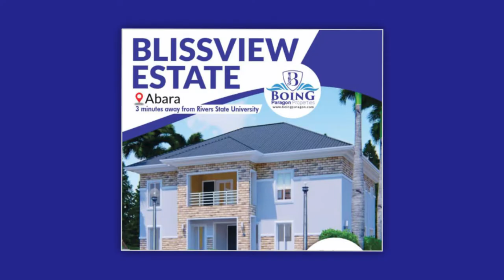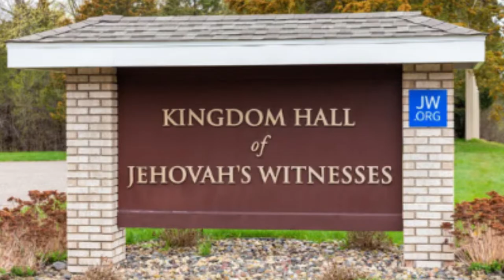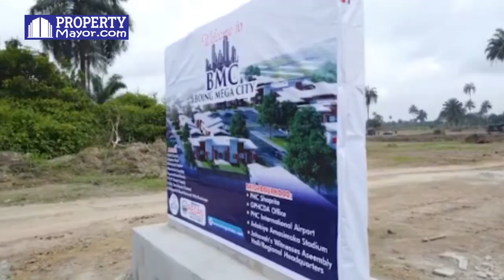Boing Does Something Unusual. This Video Explains It All.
Boing Mega City is a 10,000 units housing project hosted by the Iguirita Community, in Rivers State, of Nigeria.

It is the biggest single and most ambitious real estate development project in the South-South, South-East region of Nigeria.

Boing Mega City, or BMC is the brainchild of Bing Luxury Estates Limited.
Boing Luxury Estates is one of the leading Real Estate brands in Rivers State with subsidiaries such as,
* Boing Pinnacle
* Boing Flourish
* Boing Amazon
* Boing Paragon and
* Boing Realty

It has a total of 16 pojects in Rivers State and Abuja. And these are
* Alliance Residence – N720K
* Blissview Estate – N900K
* Gloryview – N900K
* Dreamcourt – N900K
* Fruitful Estate – N900K
* Dovenest Estate – N1m
* Riverfront Estate – N2.5m
* woodparks Estate
* Springresort Estate
* Lakeview Estate
* Boing Lakeview Estate
* Fortfelicia Estate
* Asokoro Rockvilla Estate
* Boing Luxury Apartments, and the mother of them all
* Boing Mega City

It is approximately, 10 minutes’ drive to
* The Port Harcourt International Airport
* The Shoprite Mall
* Adokiye Amasiamaka Stadium
* Jehovah’s Witness Regional Head Office
* Greater Port Harcourt City Development Authority Head Office
* Salvation Ministries Global Head Office
And other huge projects situated along the Iguirita Ali – Omagwa axis.

THE CONCEPT
The concept is to replicate Port Harcourt inside this estate.  There will be residential and commercial projects. And this will include industrial area like you have in Trans Amadi,
a. Gas plant b. Petrol station  c. Shopping mall d. Hotel
e. Gulf course f. Children playground g.  Schools and so on

In summary, it is going to be a city inside a city. The launching of the Boing Mega City took place Satruday 19th November, 2022. At Igirita-Ali which is less than 15 minutes to…

PRICING
The actual cost of a plot is N4.5m

But limited plots are being offered at…

Meaning…

You are allowed to pay 25% (N1,125,000) of the cost

Act fast to get a plot